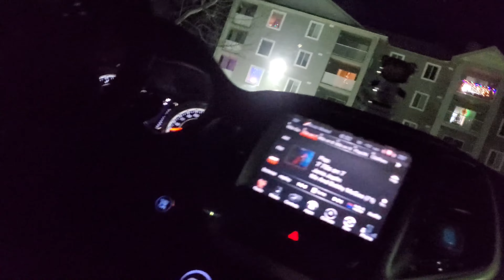LAST NIGHT DRIVING BY ,OUR NEIGHBORHOOD BEFORE WE MOVE OUT |THANK YOU LANGGA | PINAYVLOG| VLOGMAS 19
DECEMBER19, 2021 6:35 PM Hope you enjoyed watching this videos. Thank you. Stay safe all and God Bless.